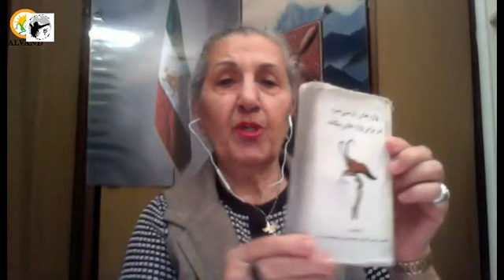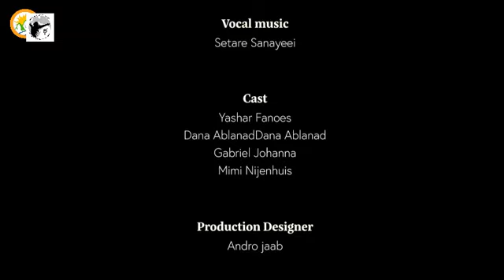قانون و زن در گفتگوی اکرم همایونی با ژاله دفتریان، فریبا منصوریان و یاشار فانوس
سازمان زنان خاورمیانه 4